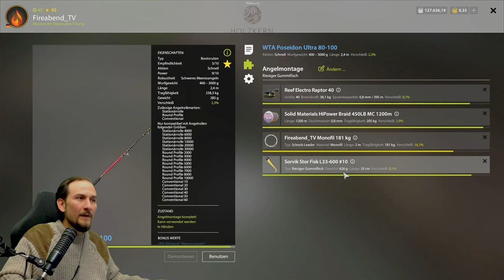Russian Fishing 4 - Nordmeer - Blauleng und Co.